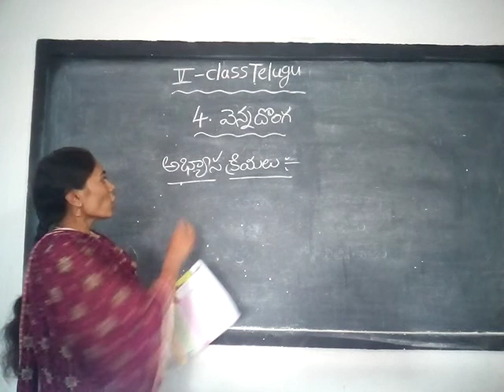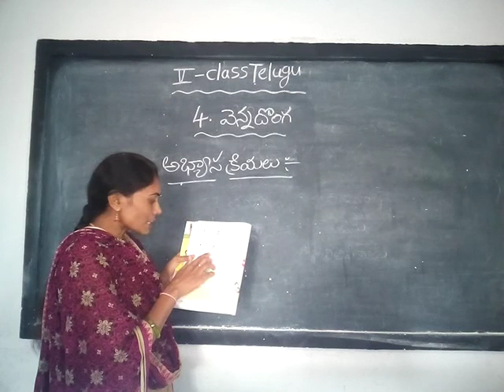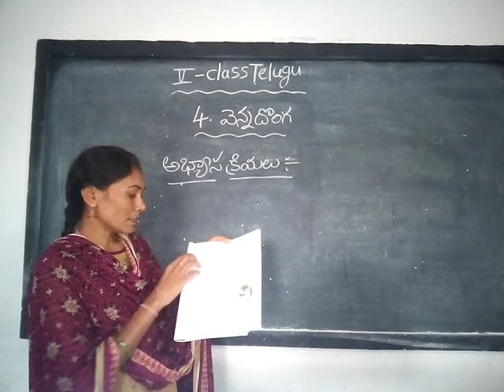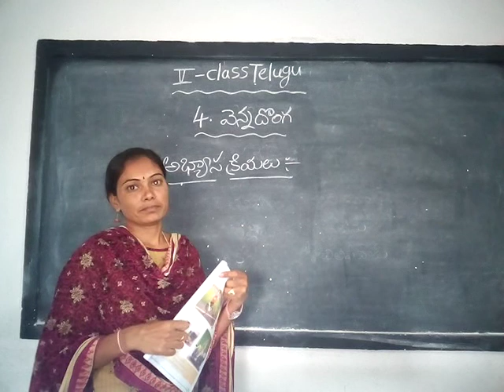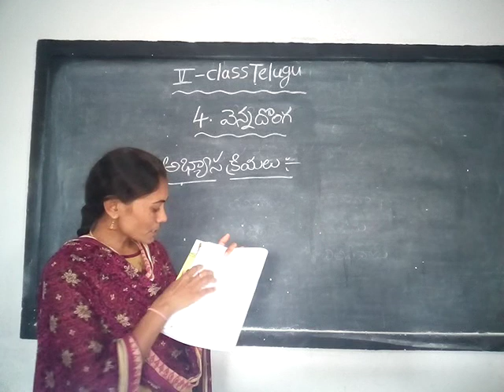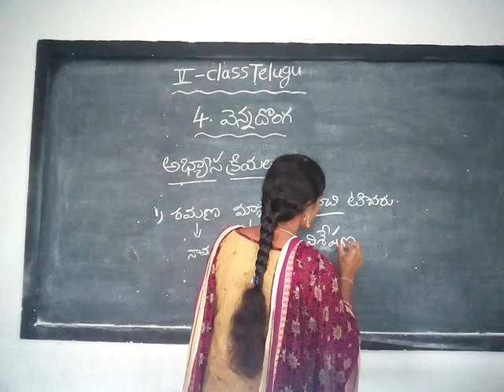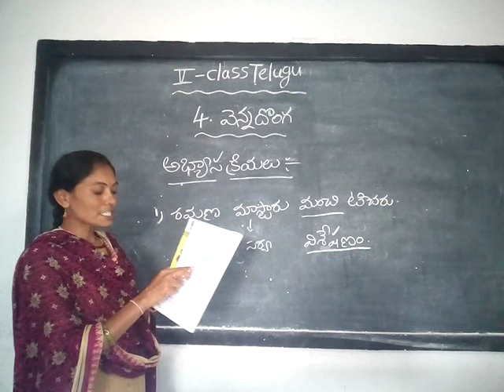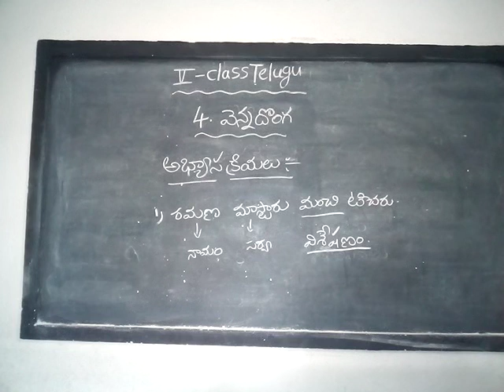5th Telugu 4th Lesson part 2